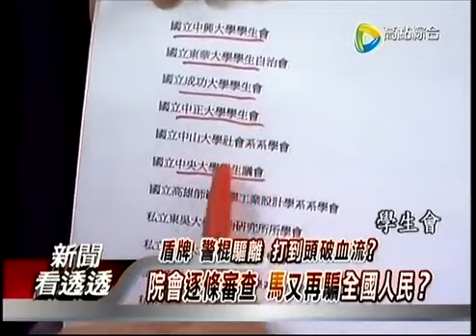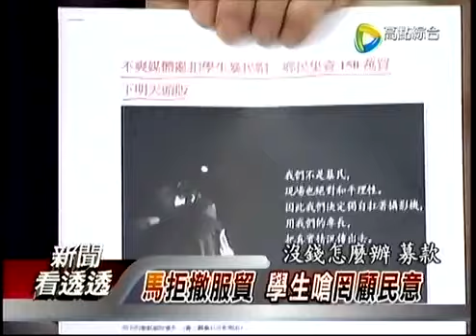新聞看透透 20140324-4